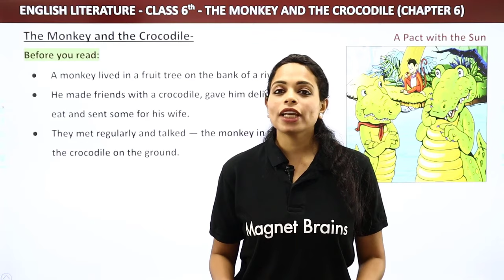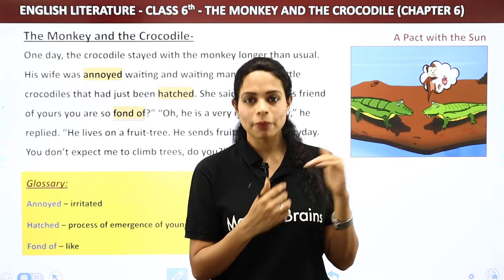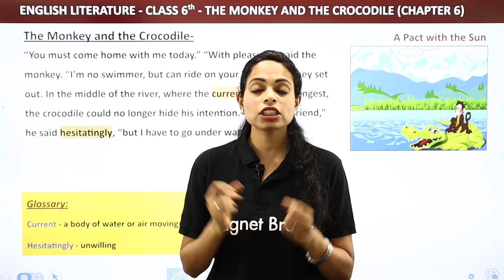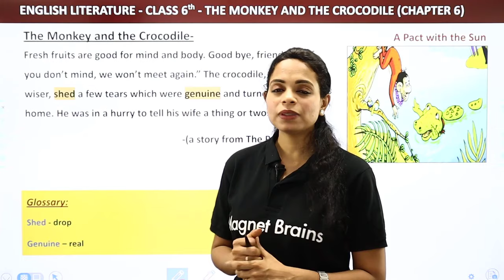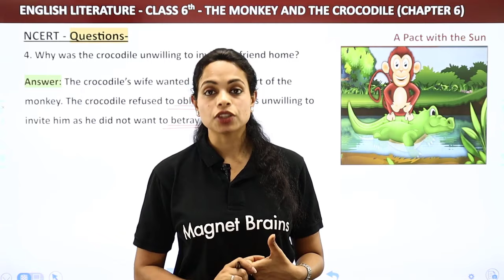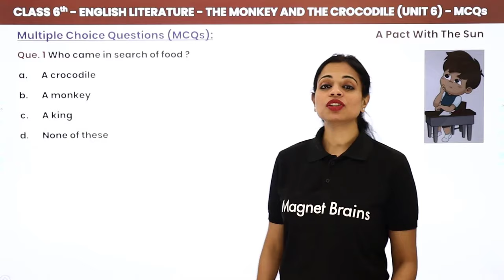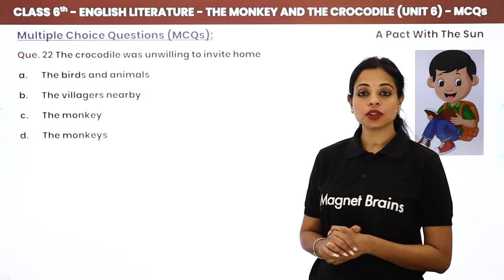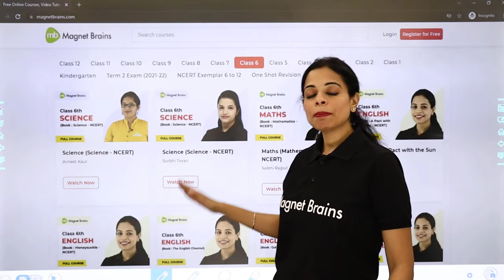The Monkey & The Crocodile - Full Chapter Explanation, NCERT Solutions & MCQs | Class 6 English Ch 6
✔️ Class: 6th
✔️ Subject: English (A Pact With The Sun)
✔️ Chapter: The Monkey & The Crocodile (Chapter 6)
✔️ Topic Name: The Monkey & The Crocodile - Full Chapter Explanation, NCERT Solutions & MCQs | Class 6 English Chapter 6
✔️ Topics Covered In This Video (By Swati Ma'am) : Full Chapter Explanation, NCERT Solutions & MCQs of The Monkey & The Crocodile Chapter 6 Class 6 English (A Pact With the Sun) have been discussed.